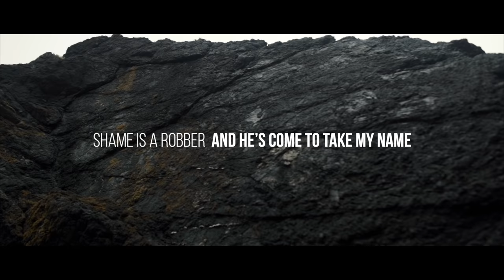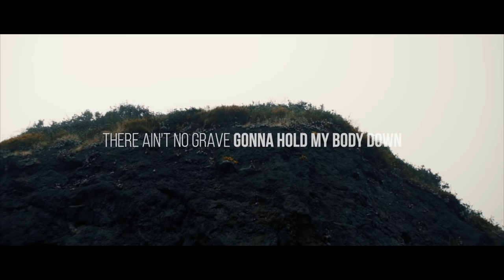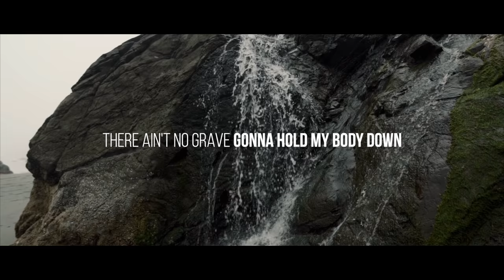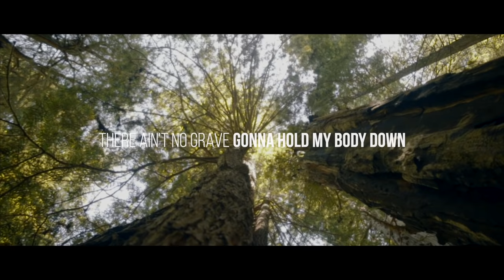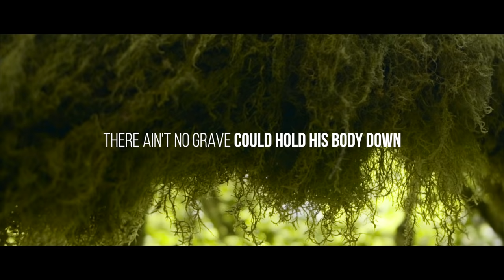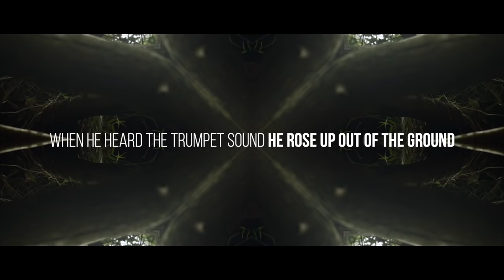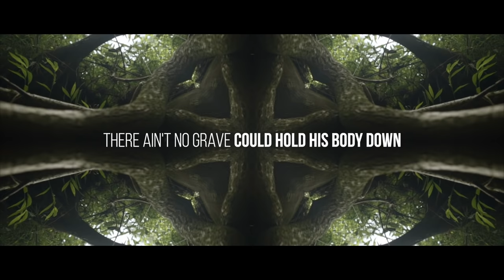"Ain't No Grave" | Cageless Birds feat. Molly Skaggs | Official Lyric Video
Official Lyric Video for the The brand new single from Cageless Birds featuring Molly Skaggs - taken from the upcoming album to be released in 2019.

A note from the Artist:

“Ain’t No Grave” is rooted in old-time Appalachian gospel music. It is a marriage of the the old, with Brother Claude Ely’s original chorus and the new, my personal testimony of overcoming fear and shame, woven into each verse. For me, this song is steeped in the reality of Jesus and what He has done for me and my community.

This is an anthem for ANYONE who is ready to follow Jesus and walk out of the graves in their daily life. “Ain’t No Grave” is a testimony of faith, a song for those who are ready to shake off the victim mentality and stand up in the truth of who they really are.“